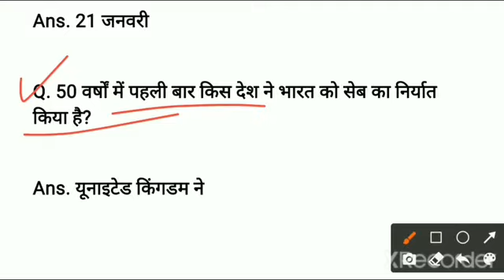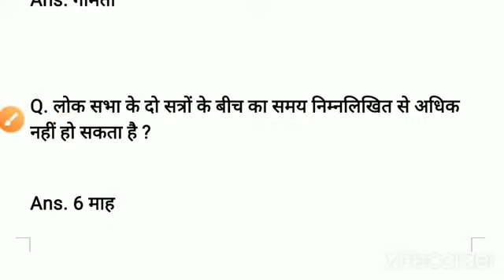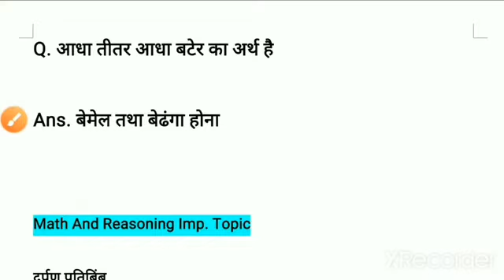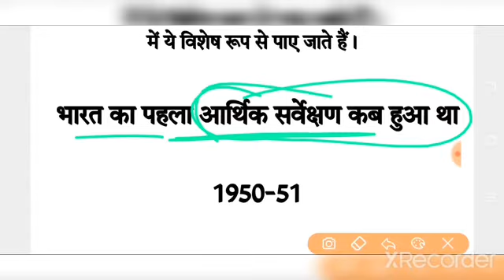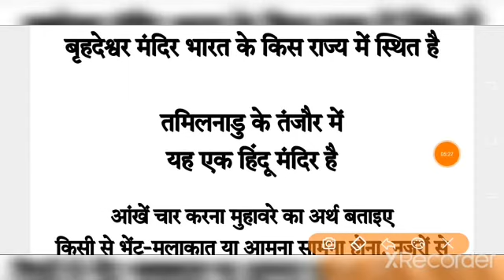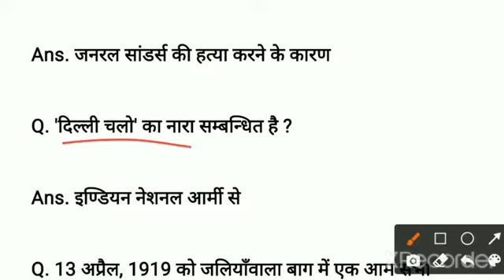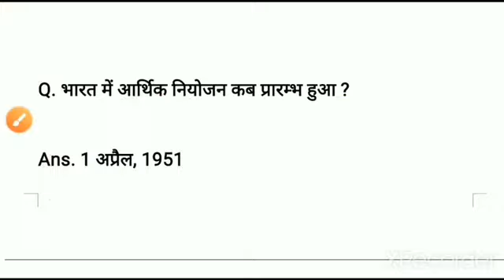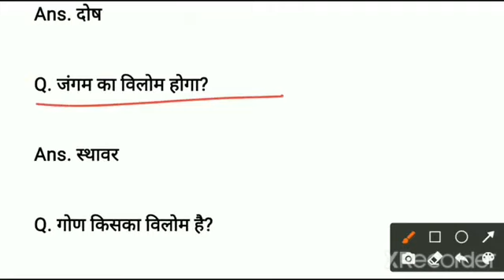SSC GD EXAM 2021 || 26 NOV ALL SHIFT